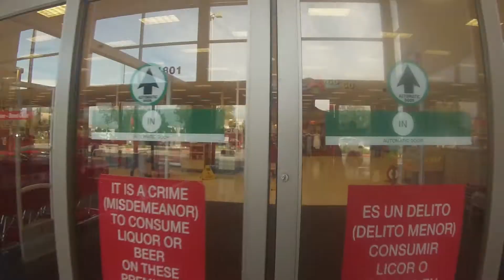A day in Denton with the Twin!!!!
A typical day in Denton